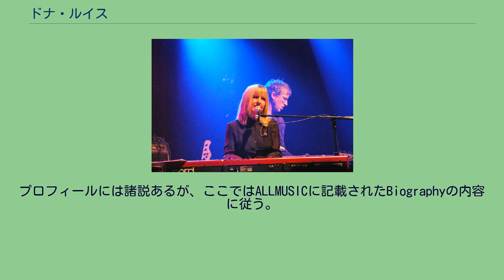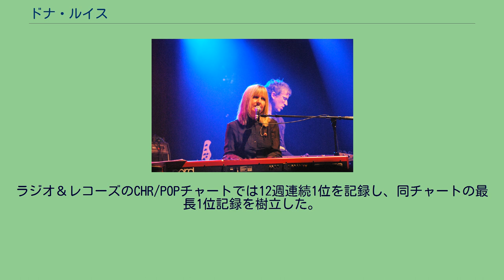ドナ・ルイス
ドナ・ルイス（Donna Lewis）は、ウェールズ・カーディフ出身の歌手。
1996年のヒット曲「I Love You Always Forever」で知られる。
プロフィールには諸説あるが、ここではALLMUSICに記載されたBiographyの内容に従う。
1973年、イギリス・ウェールズの首都カーディフに生まれる。
英国王立ウェールズ音楽歌劇大学ではピアノとフルートを専攻し、卒業後はサセックスで1年間、音楽教師を務める。
1994年にアトランティックレコードと契約し、1996年にリリースした「I Love You Always Forever」が世界的に大ヒット。
本国イギリスでは5位を記録し、アメリカ（Billboard Hot 100）では9週連続での2位を記録した（1位を阻んだのは14週連続で1位を記録したロス・デル・リオの「Macarena（恋のマカレナ）」）。
ラジオ＆レコーズのCHR/POPチャートでは12週連続1位を記録し、同チャートの最長1位記録を樹立した。
なお、この記録は2009年の同誌休刊まで破られることはなかった。
また、ウェールズ出身者がBillboard Hot 100でTOP10入りを記録したのは、1983年のボニー・タイラー（「Total Eclipse of the Heart（愛のかげり）」）以来となった。
同曲を含むデビューアルバム『Now in a Minute』はアメリカでミリオンセラーを記録、同アルバムからのセカンドシングル「Without Love」も英米でチャート入り（英39位・米41位）するヒットとなった。
その後も、映画『アナスタシア』のサウンドトラックから、リチャード・マークスとのデュエット「At the Beginning」がスマッシュヒット（米41位・米アダルトコンテンポラリー2位）を記録している。